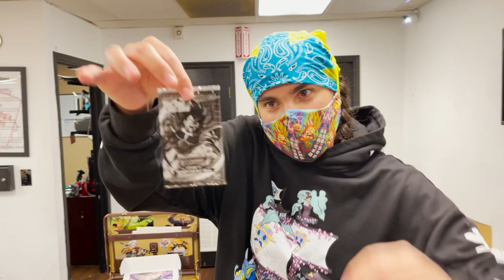Winner Tournament Pack Opening - Unison Warrior Tournament Kit 05 - Dragon Ball Super Card Game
Special emergency SHRIP'm!!!

VIRGINIA took first place last night at locals. Starter Vegeta is a DANGEROUS man that should NOT be taken lightly. Ultra Instinct Goku gets IN THERE!

Please join me for this special emergency Shrip'm! HAVE A WONDERFUL DAY!!!